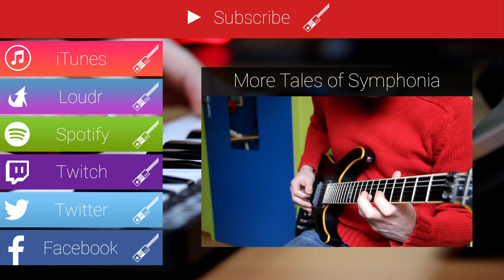Town of a Wind and Ruins (Tales of Symphonia) Cover || ArnyUnderCover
I cannot do enough ToS covers, even the town songs are amazing!

Town of a Wind and Ruins - Tales of Symphonia || ArnyUnderCover

Original composer: Ichiko Furukawa, Makoto Tonosu
Arranged and performed by: ArnyUnderCover

Lead & Rhythm Guitar(s): Schecter Blackjack ATX C-1 FR and Gretsch Electromatic
Bass: Ibanez SR300
Acoustic Guitar(s): Eastman AC812C and Art & Lutherie Cedar
Mic: Blue Yeti
Interface: Line 6 UX1
Audio Software: Logic Pro X
Camera: Canon EOS 550D